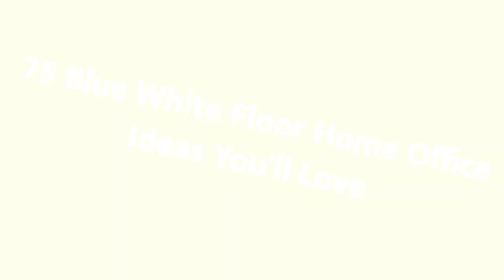75 Blue White Floor Home Office Design Ideas You'll Love 🔴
0:00:00 - Intro
0:00:12 - Blue White Floor Home Office Design Ideas You'll Love: Inspirations 1 to 25
0:01:02 - Blue White Floor Home Office Design Ideas You'll Love: Inspirations 26 to 50
0:02:03 - Blue White Floor Home Office Design Ideas You'll Love: Inspirations 51 to 75